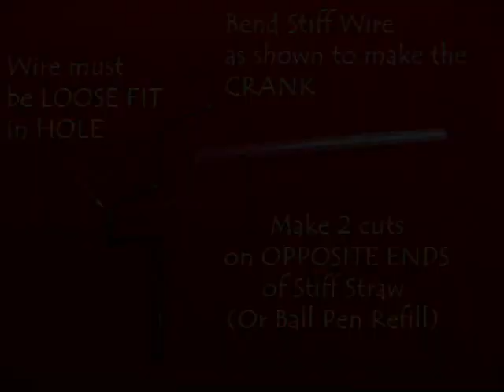CRANKY CRANK | Punjabi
The most interesting part of this toy is not the CRANK made from a wire but it’s CONNECTING ROD – which is made by making two opposite cuts on a stiff plastic refill. These cuts enable the refill to BEND while moving up and down. Insert a piece of white straw in the bottle lid. The straw piece will act like a smooth bearing for the refill. Then stick a “U” shaped plastic strip on the lid. The ends of this strip will act like STOPPERS. Then make a colorful flapping butterfly with hinged wings. There is thin paper strip below the butterfly. Insert this strip in the refill. The wings of the butterfly will rest on the ends of the plastic strip.
You can see the entire assembly in this diagram. When you rotate the wire crank the connecting rod refill will move up and down and the butterfly will flap its wings. You can view the butterfly from the top and the crank mechanism from below. Instead of the butterfly you can also have two men lift a heavy load!